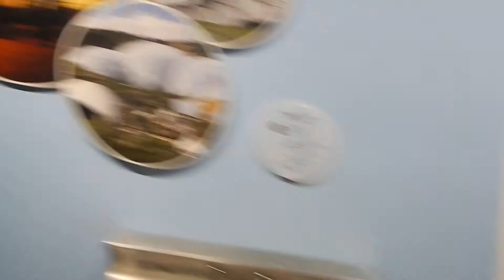montshire bubble park with dante